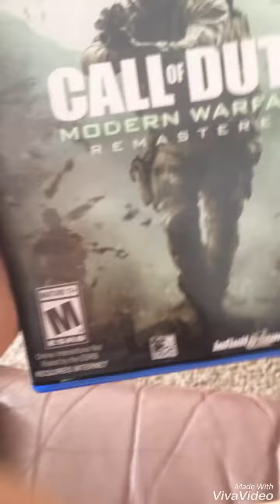No god please no